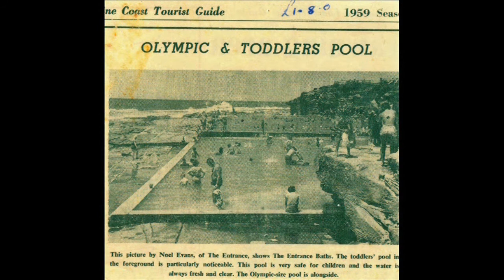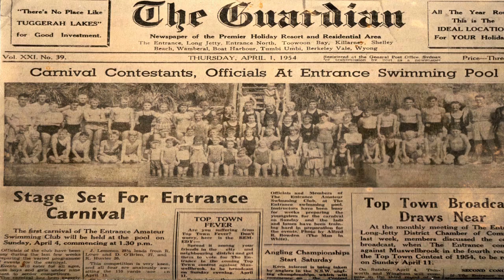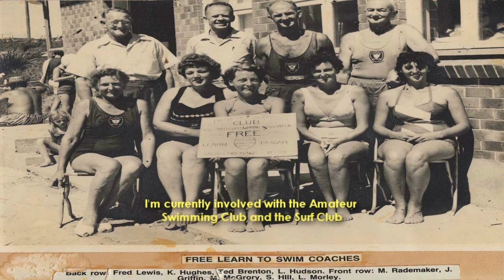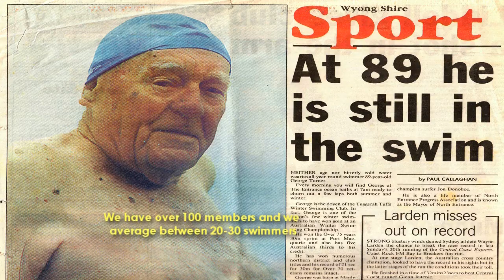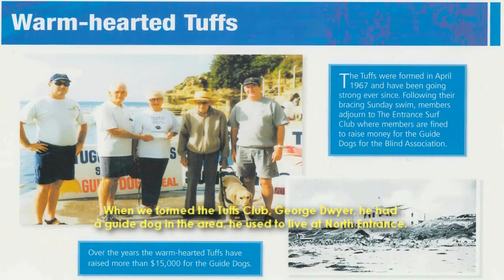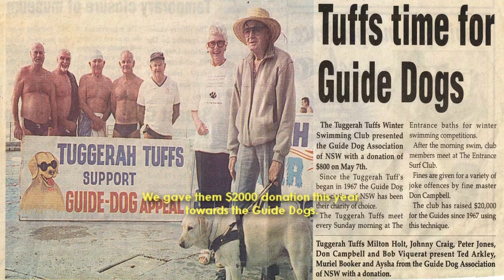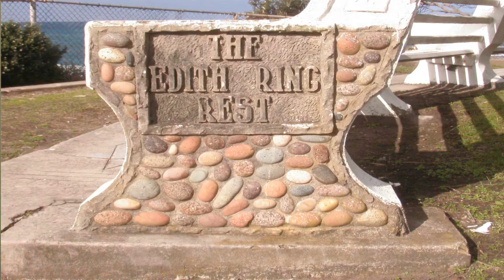The Entrance Baths & Edith Ring Rest - Part 7 / 8 "Tales of The Entrance" 2012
Local history of The Entrance Baths & Edith Ring Rest, NSW (a collection of personal stories) part 7 of 8 of "Tales of The Entrance" 2012